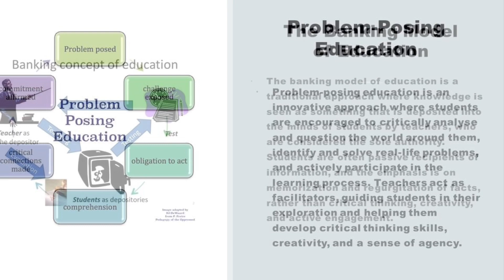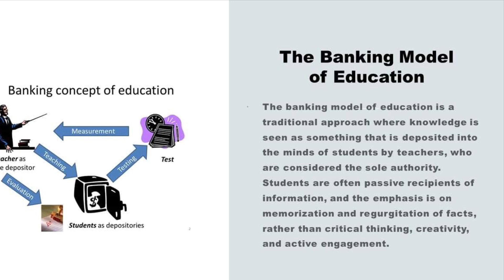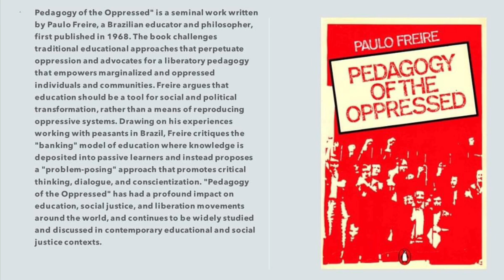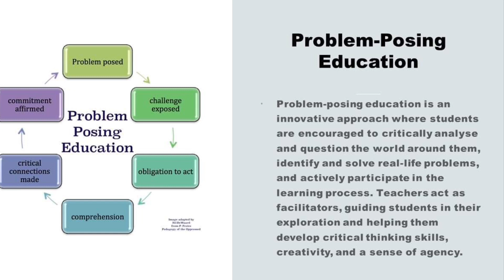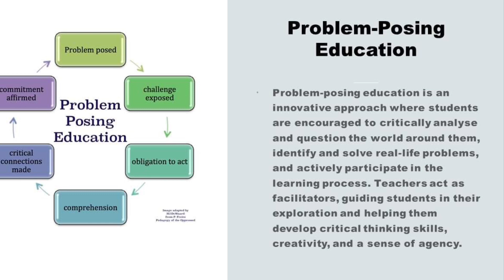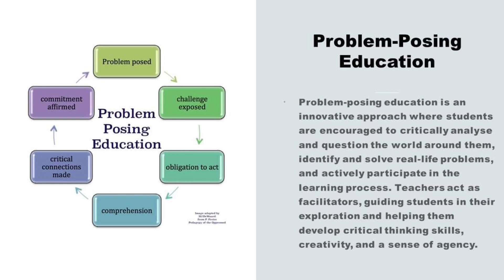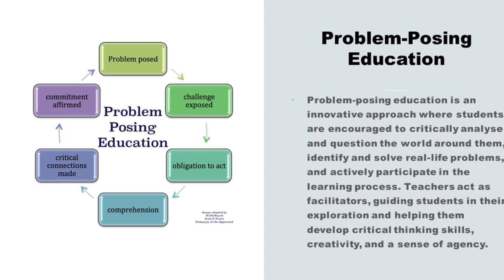Revolutionizing Education in Africa: Maponga Joshua &Paulo Freire's Views on Problem-Posing Pedagogy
Both Maponga and Freire advocate for an education system that recognizes and values the diverse cultural and historical experiences of marginalized communities, and promotes critical thinking, empowerment, and agency among students. They emphasize the importance of education as a means of liberation, challenging oppressive systems, and promoting social justice. By incorporating the history and culture of Africa into the curriculum, as Maponga suggests, and adopting a problem posing approach to education, as Freire proposes, education in Africa can be transformed into a tool for empowerment and liberation, enabling students to critically engage with their own reality and shape a better future.